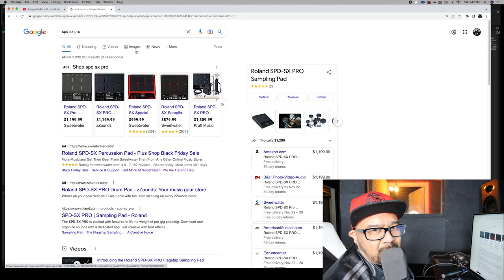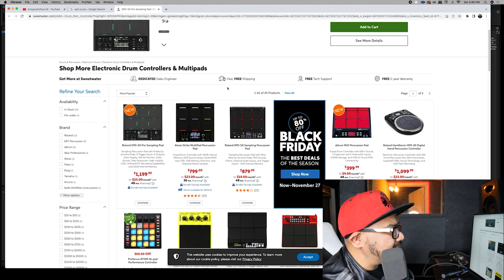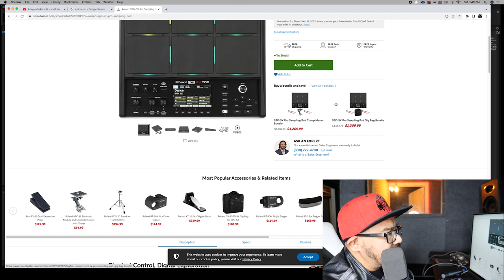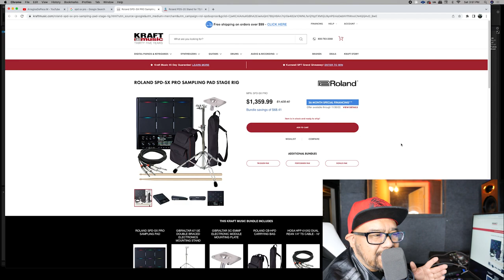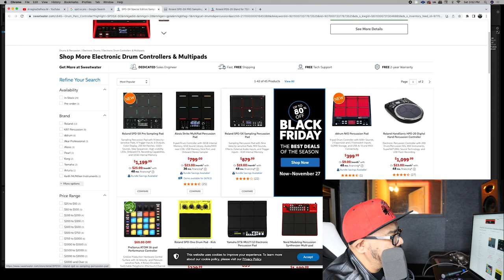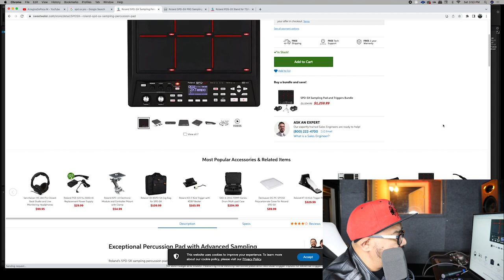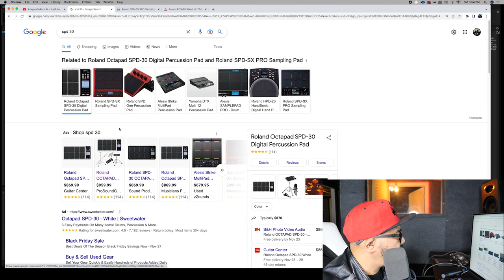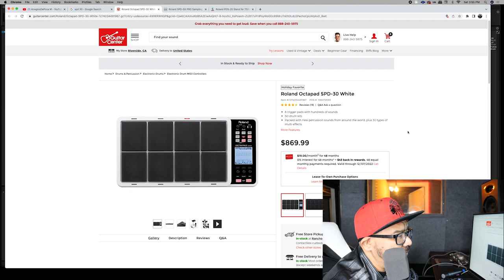Esto Cuestan Las Percusiones Roland 🧐